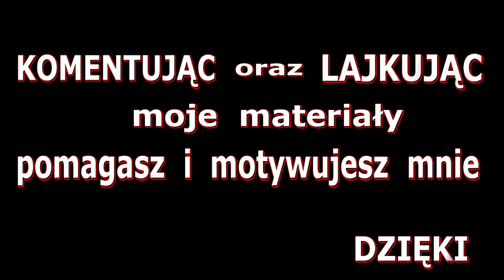FIFA 17 Pack Opening #2 Strzał w Dziesiątkę 💥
Dołącz do Armii DeBeściaków
Jedną z najważniejszych marek firmy Electronic Arts od dawna jest seria FIFA,
czyli symulator piłki nożnej,
który przez lata zawitał na rozmaite platformy sprzętowe – od Amigi,
przez smartfony, aż po najnowsze konsole.
FIFA 17 na komputery osobiste jest kolejną częścią cyklu.
Tym razem jednak deweloperzy nie ograniczyli się wyłącznie do kosmetycznych zmian i usprawnień rozgrywki,
gdyż postanowili wdrożyć dwie ważne nowinki – grę wzbogacono o pełnoprawną kampanię fabularną,
a w edycjach na komputery PC oraz konsole Xbox One i PlayStation 4 wykorzystano silnik Frostbite studia DICE,
znany m.in. z serii Battlefield czy Star Wars Battlefront.
Za tytuł FIFA 17 na komputery osobiste odpowiada oczywiście ekipa EA Sports,
która zajmuje się także innymi sportowymi seriami firmy Electronic Arts,
w tym NBA Live, NHL czy Madden NFL. Produkcja ukazała się w Polsce 29 września 2016 roku.